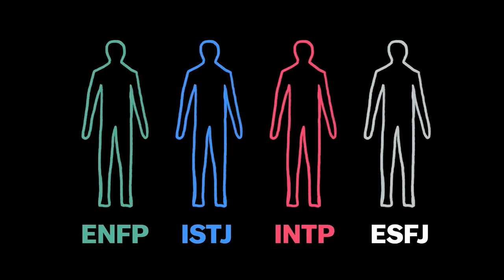Making a winning offer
3 keys to making a strong stand in a multiple offer situation